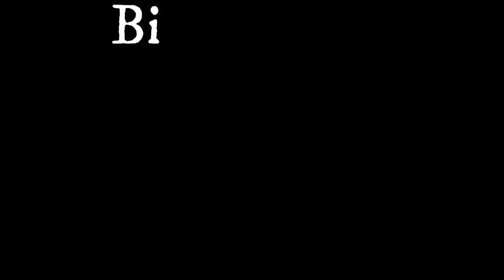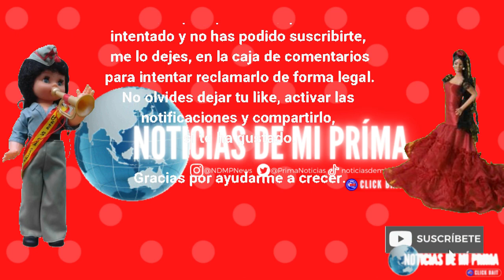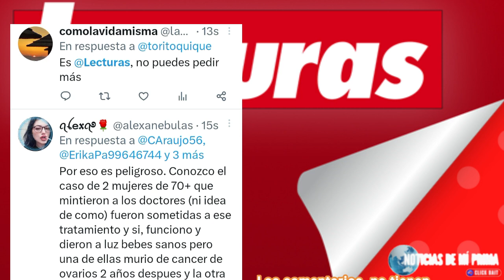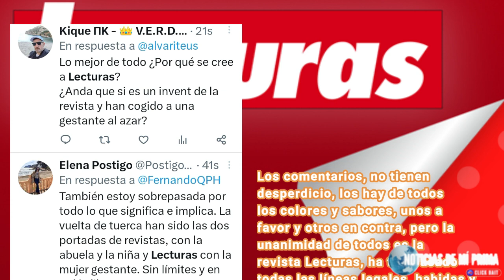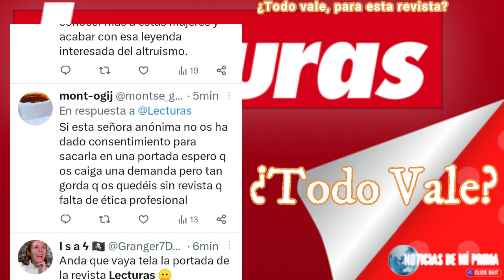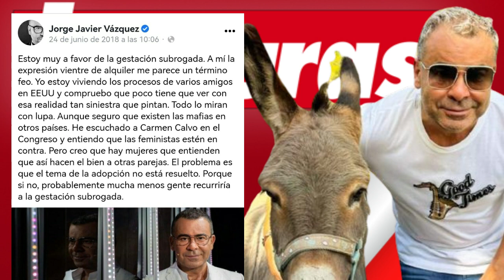💥Que grasioso es Luis Pliego, no tiene amiguitos en Twitter💥luispliego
El director de Lecturas, LuisPliego le pone el candado a su cuenta de Twitter para no aguantar la que le esta cayendo con la exclusiva de su revista, sobre la publicación de el día de hoy, le están dando fuerte y flojo haciéndole trendingtopic y en la que anaobregon es la protagonista